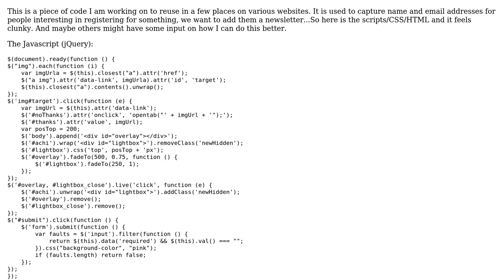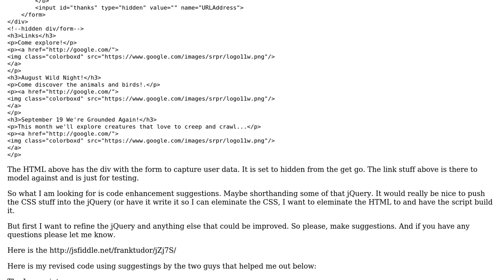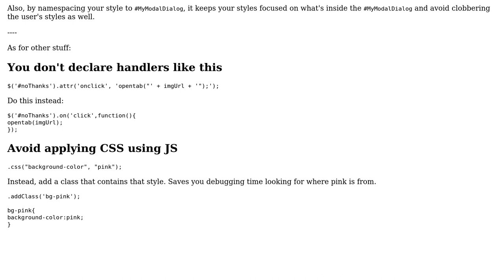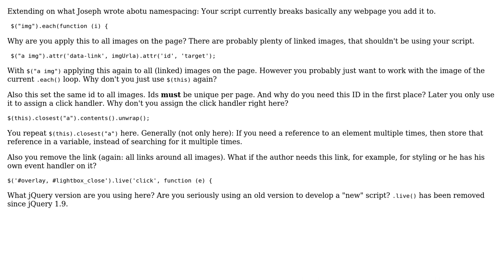Code Review: Interupt redirect to catch potential newsletter signup (2 Solutions!!)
Code Review: Interupt redirect to catch potential newsletter signup

With thanks & praise to God, and with thanks to the many people who have made this project possible! | Content (except music & images) licensed under CC BY-SA | Music | Images & others | With thanks to user RoToRa user Joseph user Frank Tudor and the Stack Exchange Network Trademarks are property of their respective owners. You are responsible for your own actions.